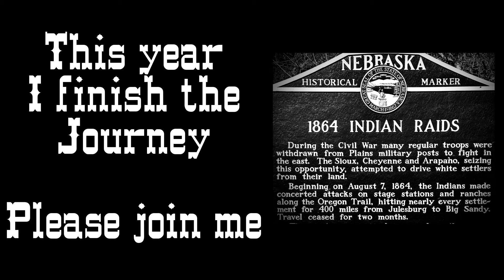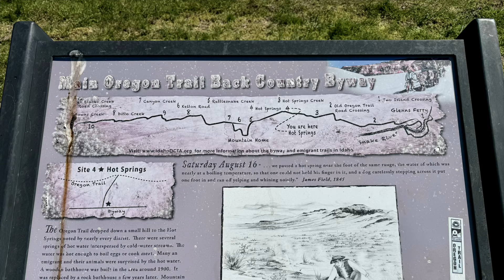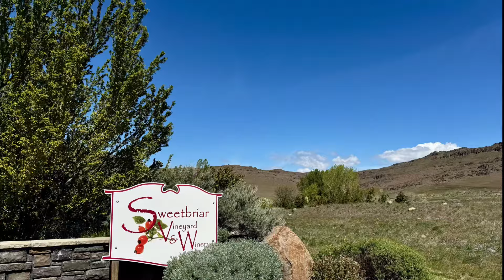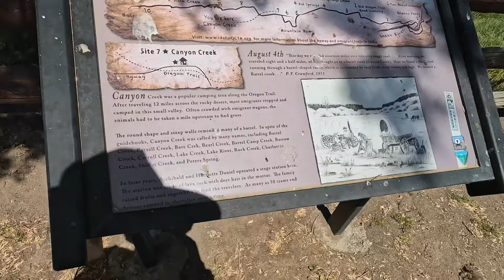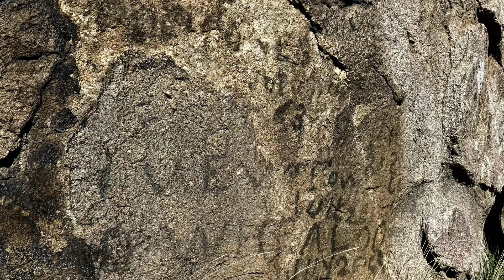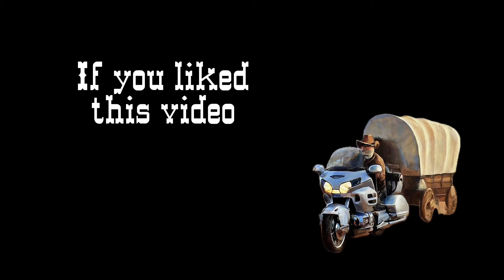Oregon Trail With Silvia - Season 2, Day 8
Silvia (Gold Wing motorcycle) and I finish the Oregon Trail. We travel from NC to Independence MO where the trail starts, then ride the trail to Oregon City, OR. Last year we got off the trail at Fort Bridger WY.

We visit the places missed last year and complete the trail.

Then a leisurely ride down the Pacific coast, over to the site of the 1849 gold rush and other sites on the way home.

Day 8 is a Byway Tour of the northern route of the Oregon Trail through Idaho by Jerry from the Idaho chapter of the Oregon California Trails Association.

Join the adventure with us.